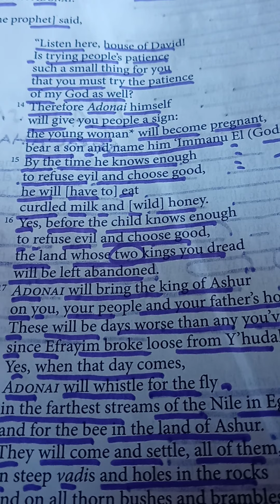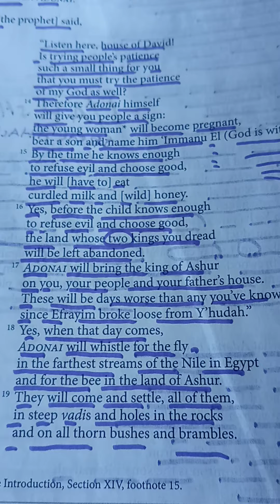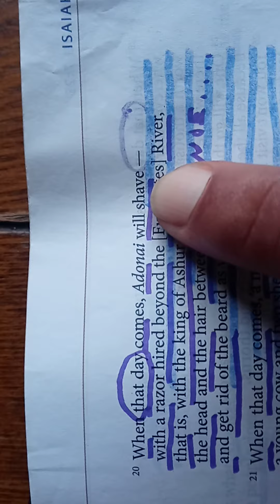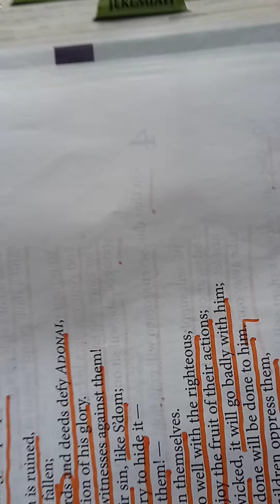the WORD of YAH!....(ISAIAH)#16